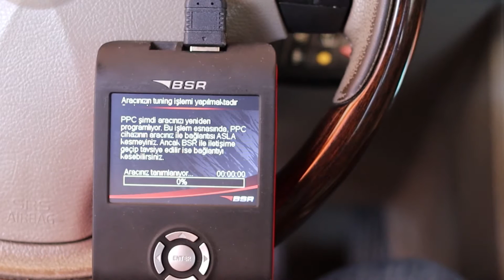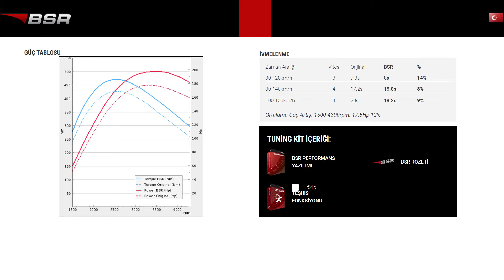Bsr Tuning | Volvo Power Upgrade | Tunç Volvo Chip Tuning | Volvo yazılım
BSR KISACA
Yirmi yıldan uzun süredir profesyonel yarış aracı ve yarış aracı motorları geliştiricisi.Araç tuninginde global olarak, 20 ülke ve 200 distribütörden fazla noktada kilit rol almaktadır.Bütün ürünlerin inovasyonu ve geliştirilmesi, kendi mühendislerimiz tarafından, kendi test ekibimiz ile Växjö, İsveç' te bulunan merkez binamız laboratuvarlarında yapılmaktadır.Ürettiğimiz bütün ürünler tek tek "rototest" ile test edilmekte olup, yetenekli ve profesyonel test sürücülerimiz ile de yol ve sürüş testleri gerçekleştirilmektedir.Her bir tuning kiti benzersiz olarak sadece o motor için geliştirilmiştir, bu sebep ile diğer sistemler ( yol bilgisayarı, savrulma kontrol, tork konvektör, servis uyarıları ve ikazları) etkilenmemektedir.Makine ve tuning garantisiBu firma; bütün Avrupa' da, yıllardır tutku ile pist yarışlarında yarış deneyimine ve yüksek seviyede motor teknik bilgisine sahiptir.BSR'ın eşsiz PPC Cihazı (Taşınabilir Program Taşıycı) sadece bizden temin edilmektedir. Bu taşınabilir programlama cihazı, müşterinizin aracını kolaylıkla tuning yapmasını, ve tekrar istediği zaman da orijinal haline geri dönmesini kolaylıkla sağlamaktadır.BSR üretilen araçlar için, dünyadaki hız rekorunu kırmıştır. Dünyada ilk etanol ile çalışan WRC Rally aracını üretmiştir. Gene Dünya tarihinde ilk defa dizel bir aracı, etanol ile çalışan bir araca başarı ile dönüştürmüşlerdir.